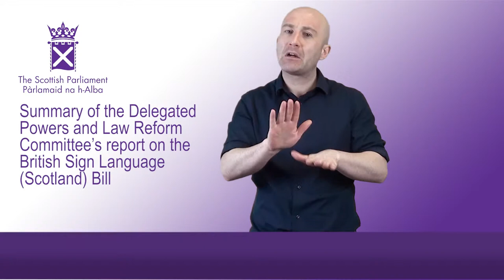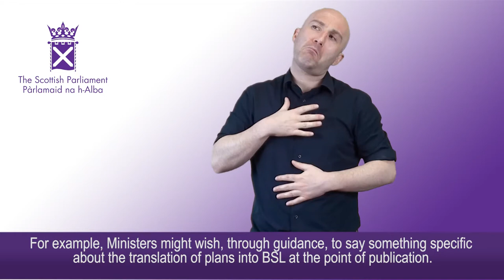Summary of the report on the delegated powers contained in the British Sign Language (Scotland) Bill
A summary of the Delegated Powers and Law Reform Committee’s report to the Education and Culture Committee on the delegated powers contained in the BSL (Scotland) Bill